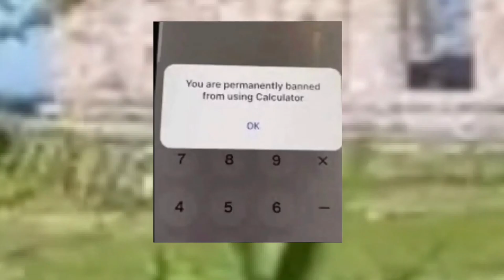Creamy Bouncy Morning: “Good Old Bouncy Morning!” (Non-Canon)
This was a show I made a few episodes of on my side channel that I started to really like as time went on so I’ve decided to move it onto my main (plus my main channel hasn’t been posting as much as I normally do so this helps.)

Yes it is continuing.